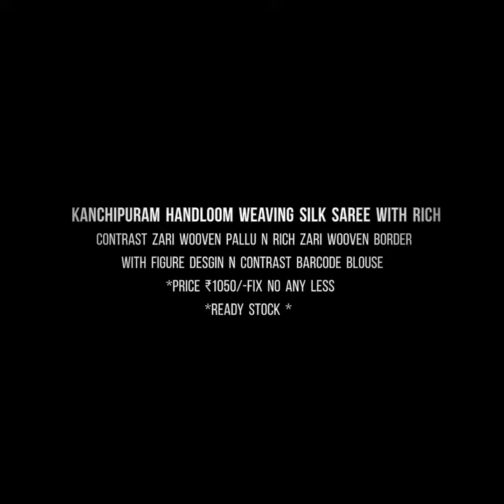Kanchipuram Handloom Weaving Silk Saree||MRV Fashions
online shopping
Kanchipuram Handloom Weaving Silk Saree With Rich Contrast Zari Wooven Pallu n Rich Zari Wooven Border With Figure Desgin n Contrast Barcode Blouse

*Price ₹1050/-fix no any less

*READY STOCK *

Jewellery collection join our WhatsApp Group

Jamdani Sarees,
Jamdani sarees
 online shopping,
bridal sarees,
kuppadam sarees,
uppada sarees,
chiffon sarees,
chettinad sarees,
georgette sarees,
party wear sarees,
 designer sarees,
saree blouse,
pure georgette sarees,
sari, sarees,
cotton sarees,
georgette sarees with designer blouse,
trendy sarees,
party wear,
lahenga sarees,
net saree,
designer blouses,
chiffon, georgette sarees party wear,
indian saree,
style saree
 lehenga,
chanderi sarees,
uppada sarees,
kuppdam sarees,
 chanderi silk,
banarasi silk,
 mango silk,
Rayon fabric,
blouse designs,
rayon cloothes,
sana silk saree price,
 Kajivaram Sarees,
Chiffon sarees,
Printed sarees,
 Digital Printed sarees,
 Wedding sarees,
Party wear sarees,
Banarasi sarees,
Bangalore silk sarees,
 Linen Sarees,
 Ikkat sarees,
Two tone sarees,
Hadloom sarees,
Organza sarees,
Organsa sarees,
half sarees,
Rayon Kurtis,
Bandhani Sarees,
saris,
Daily wear sarees,
Blouse designs,
 Bridal sarees,
 Marriage collections
 latest sarees,